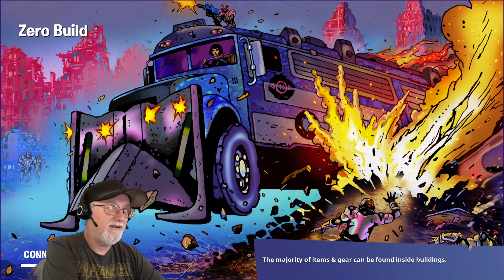Fortnite - Monday Podcast Recommendation - WTF with Marc Maron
1st Gen Gamer Twitch Stream Archive October 3 Fortnite Duos Zero Build Battle Royale gameplay.